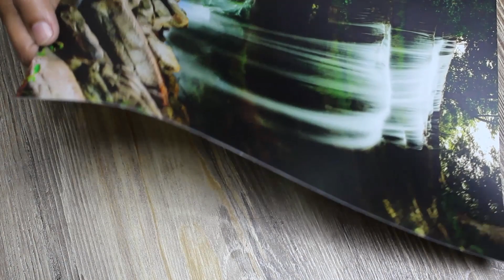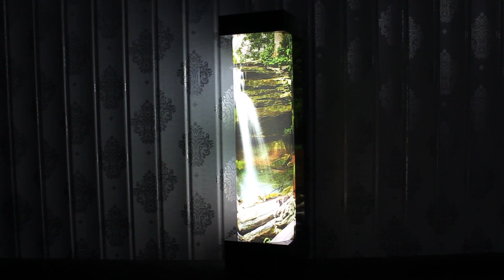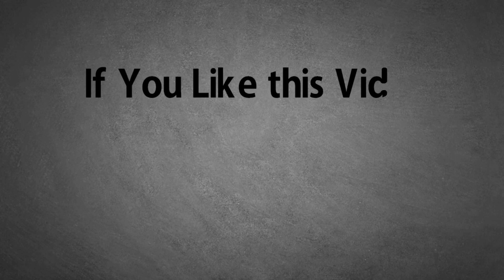How To Make Rotating Lamp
In this tutorial you will learn how to make this awesome rotating lamp for your home. You can change the graphics according to your mood. It is so soothing to see rotating scenery.

Materials:  Black Acrylic 3mm, TYC-50 Synchronous Motor AC 220V 2.5-3 r/min 50/60Hz CW/CCW 4W , 6204 2rs Bearings one piece, LED strip with 12 volt power supply, Duratrans Printing for Graphic, Acrylic tube 4 inches diameter, length: 14.4 inches.